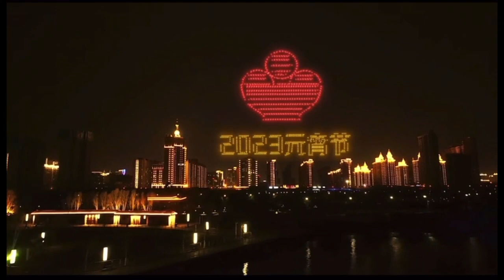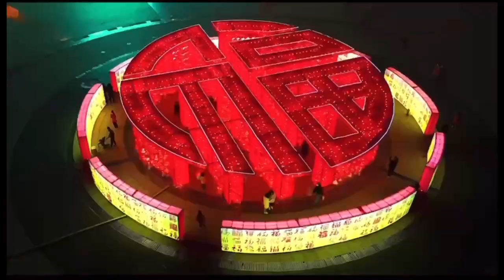Happy Lantern Festival